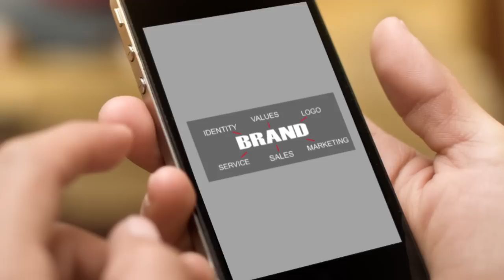Marketing Domination - How to attack your market, increase sales and profits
For entrepreneurs and small business owners, every dollar counts and investments need to pay off with the phone ringing and payments received. Mike Vidan explains that there is no magic formula that will give you the perfect sales and marketing strategy, however, this book will help you in taking small manageable steps to achieve your goals and help you to create a brand, identify your brand's positioning; understanding the functional benefits that you offer and which set you apart from your competition while not spending a fortune. Vidan says, “Over the years, I’ve read hundreds of books, blogs and articles on both sales and marketing, I have implemented marketing strategies that were highly successful as well as some that were dreadfully disappointing.” The purpose of this book is to help you put together a plan to identify your market, highlight your strengths, minimize your weaknesses and seize your market while avoiding costly mistakes and wasted time.

Among the many topics explored: Identifying and targeting the most profitable markets. Streamlining your Marketing Message. Creating both a powerful brand and a strong logo. You will also explore the difference between Marketing and Sales as well as Selling Value instead of Price. This book appeals to the owners of small businesses who have a wide variety of marketing problems to address and who need to change the way they think in order to generate healthy, consistent growth.

If your small service business is lacking the marketing and sales strategies needed to succeed and grow, then this is the book for you. Vidan has stripped away all the excess fat to help you understand more clearly how to make it happen in the real world based on his experience, not academic theories.